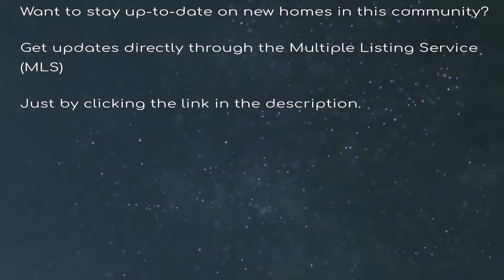Chapel Chase, Wesley Chapel, FL - Neighborhood Tour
Chapel Chase is a new single-family home community coming to the Tampa area that is located just a few miles from I-75 and Bruce B. Downs Boulevard. This community will provide close proximity to major employment corridors, schools as well as being located within a prime location with easy accessibility to medical facilities, local airports, upscale shopping centers, dining options and entertainment.

Set on approximately 40 acres in Pasco County, Chapel Chase will offer just 87 new home opportunities. Complemented with two lakes and a wetland conservation area, this community is an ideal sanctuary of beautifully appointed homes with lush landscaping and outstanding views in an intimate setting.

Homes at Chapel Chase will feature open-concept and well-designed floor plans with the thoughtful design elements that today’s home-buyers desire. Spacious living spaces, designer kitchens, luxurious owner’s suites, and extremely versatile design options with Taylor Morrison’s high standards of construction and quality.